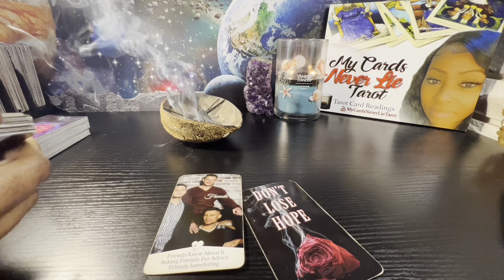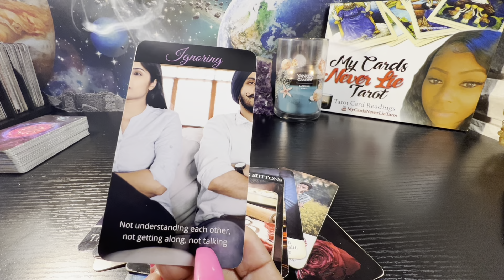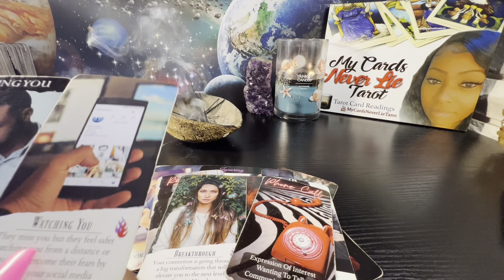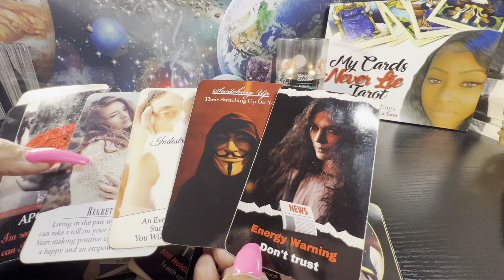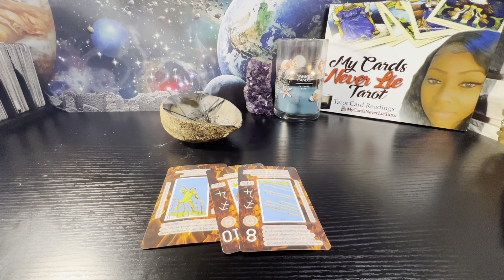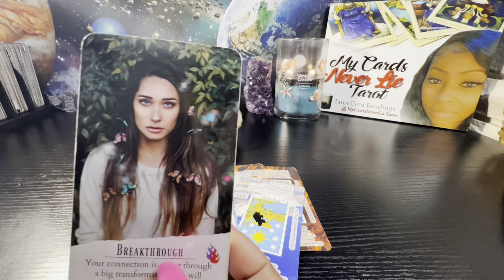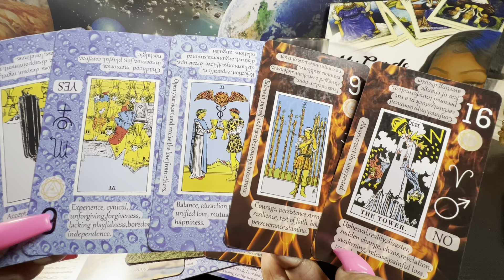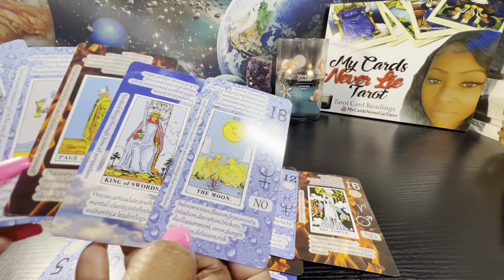Pisces♓️Someone who was ready to give up & walk away is changing their mind about you‼️